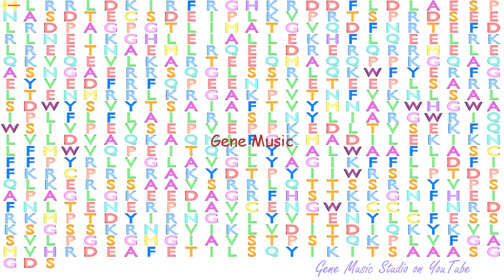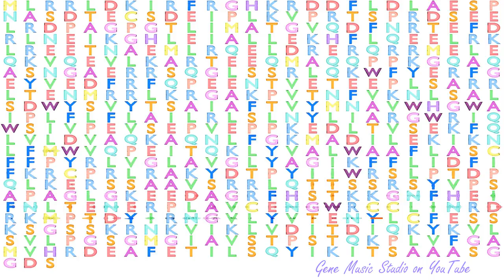Gene Music using Protein Sequence of GRAMD4 "GRAM DOMAIN CONTAINING 4"